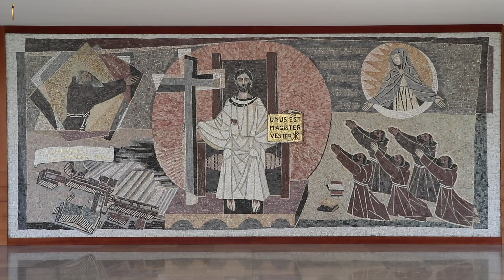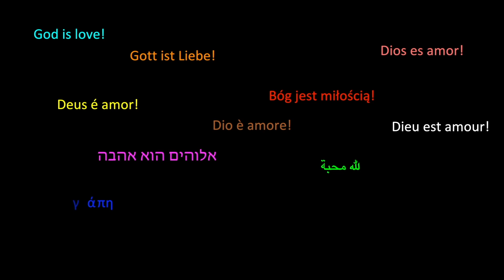Eucaristia - Card. João Braz de Aviz 31.08.2018.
L’amore più grande

Roma, 31 agosto. I nostri lavori capitolari sono giunti ormai al quinto giorno, essendo incominciati lunedì scorso. L’agenda oggi prevedeva la continuazione del dibattito intorno alla relazione economica, presentata ieri pomeriggio dall’Economo generale, Alejandro Nuñez Ennabe, e a fine mattinata la Concelebrazione eucaristica, presieduta dal Prefetto della Congregazione per gli Istituti di Vita Consacrata e le Società di Vita Apostolica, Card. João Braz de Aviz.
Il dibatto sulla relazione economica ha fatto registrare un apprezzamento generale sia da parte dei ceti che dei singoli: è stata soprattutto sottolineata la chiarezza del testo e la trasparenza dei numeri. Le questioni sollevate dagli interventi hanno ricevuto una risposta puntuale, sempre equilibrata e serena. Al termine del dibattito è stata anche costituita la Commissione economica capitolare, che si occuperà di approfondire la relazione fatta da fra Alejandro.
Alle ore 12.00 era fissata la Concelebrazione eucaristica. Puntualmente il Cardinale, affiancato dal Ministro generale, dal suo Vicario e da alcuni membri del Consiglio generale, ha dato inizio alla Concelebrazione solenne. In omaggio a lui le letture della liturgia sono state lette in lingua portoghese. Da subito, sin dal saluto iniziale, hanno sorpreso un po’ tutti i capitolari la sua amabilità e la sua semplicità. Al momento dell’omelia, tralasciando ogni testo preparato, ha parlato a braccio in lingua italiana, mentre fra Charles Serignat magistralmente traduceva in inglese. “La vita consacrata nella Chiesa – ha esordito il presule – ha un posto molto importante. Dio ha permesso allo Spirito di parlare alla Chiesa anche attraverso la molteplicità dei carismi. E non terminerà mai questo cammino nella vita della Chiesa. Il carisma non viene dagli uomini, ma da Dio. Dio sa per quanto tempo deve rimanere nella sua Chiesa. Il carisma francescano, invece di diminuire, cresce e si moltiplica in altri carismi. Questo è un grande dono per la Chiesa. Questo vostro Capitolo è forse il più numeroso tra quelli ai quali ho potuto partecipare in questi sette anni a Roma”. Il cardinale cita a questo punto il prologo dell’Itinerarium mentis in Deum di San Bonaventura: “In Dio nessuno entra correttamente se non attraverso il Crocifisso. Paolo ci ricorda che lui predica non la sapienza del mondo ma la stoltezza della Croce. Perché si entra nel mistero di Dio soltanto attraverso la croce? Non perché Dio abbia bisogno di vittime: Dio non ha bisogno nemmeno del culto. Egli è perfetto in se stesso. Lui si muove verso di noi attraverso la croce perché questa è il più grande segno dell’amore. Dove la ragione finisce perché non è capace di dare risposte, l’amore rimane. Nessuno ha un amore più grande di colui che è capace di dare la vita per il suo fratello. Questo è un insegnamento molto importante anche per noi...”.
Al termine dell’Eucarestia, il Cardinale si è fermato a pranzo con i capitolari.

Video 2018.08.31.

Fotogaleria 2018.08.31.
• Eucaristia presieduta dal Card. João Braz de Aviz